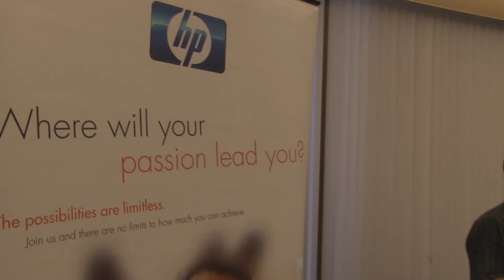Engineers Change the World!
A group of UWM Engineers talk about their world-renowned department.